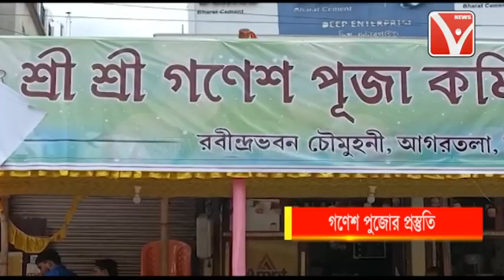গণেশ পুজো আসন্ন। রাজ্যে গৌরী নন্দন গনপতি পূজোর জোরদার প্রস্তুতি